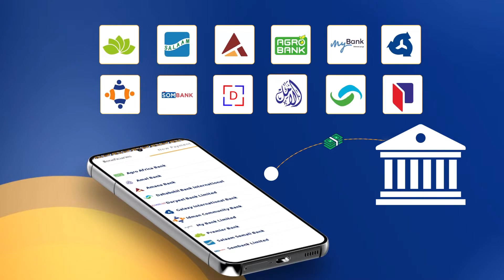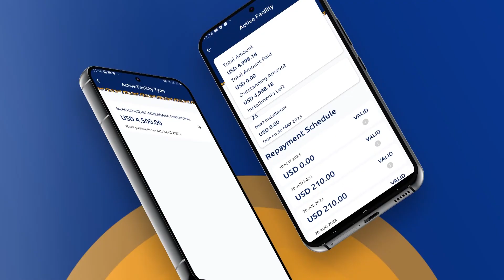Maxaa u sabab ah in Ardaydda reer Hiiraan aysan kasoo muuqan kaalmaha hore ee imtixaanka Dowladda?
Maxaa loo sababeeyay in Sanadihii dambe Ardaydda reer Hiiraan aysan kasoo muuqan kaalmaha hore ee imtixaanka Dowladda?